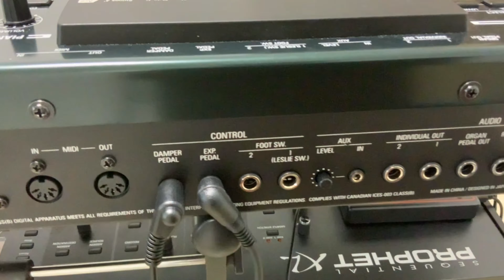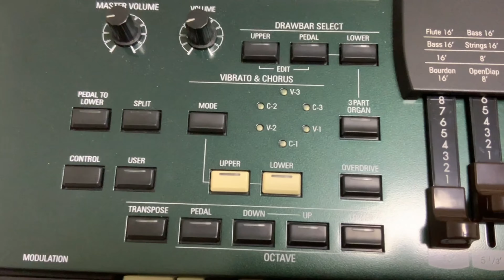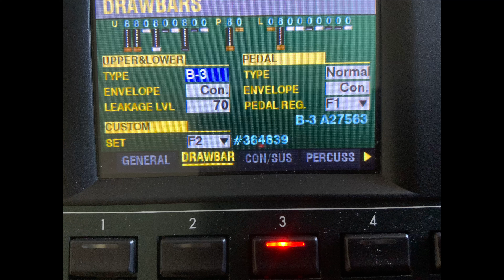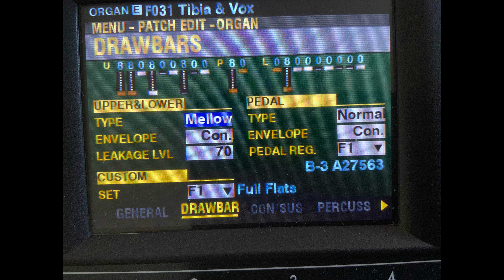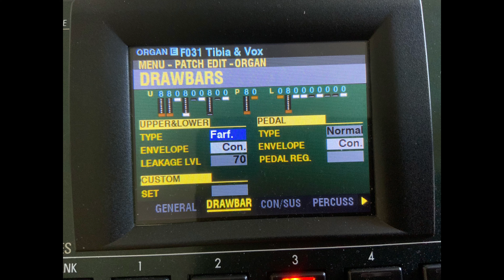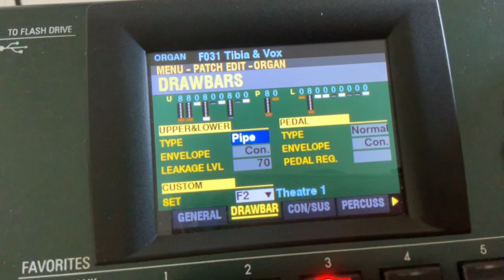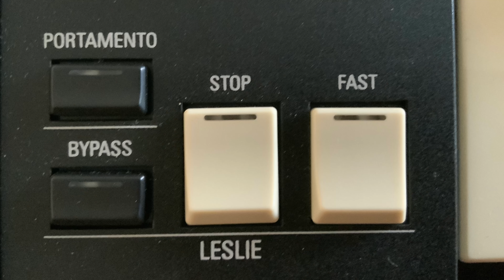الاورغات المخفية Invisible Organs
Invisible Organs On Hammond Sk Pro
بعض الاورغات المخفية داخل اورغ الهاموند
تقديم خليل جرجورة